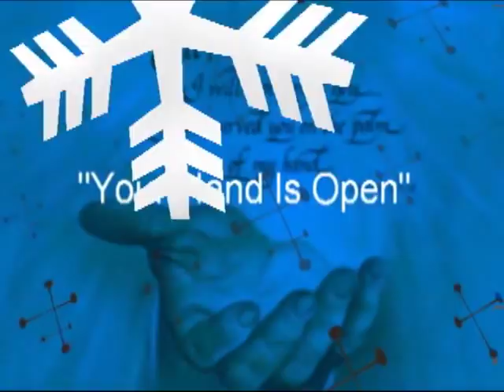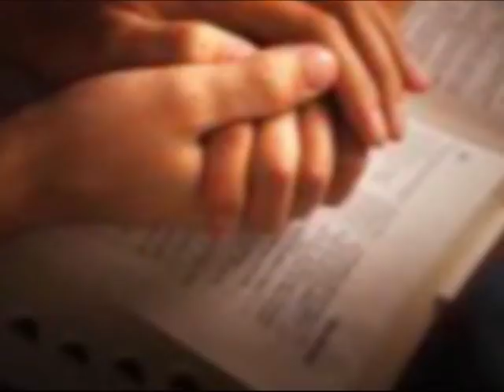Ruth Fazal - Your Hand Is Open Soaking Worship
Another great offering of music by Ruth Fazal that penetrates the heart of a worshipper.